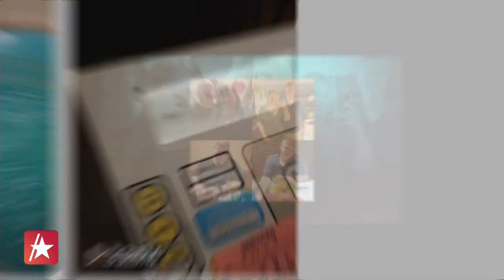Couple's Weight Loss Journey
Access Hollywood   ''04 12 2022'' Recorded Apr 16, 2022, WRCDT